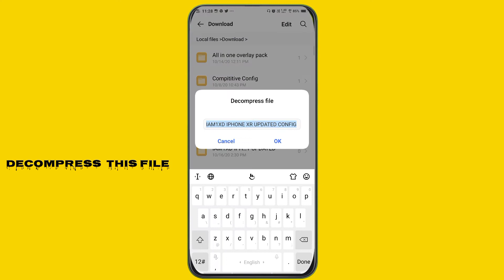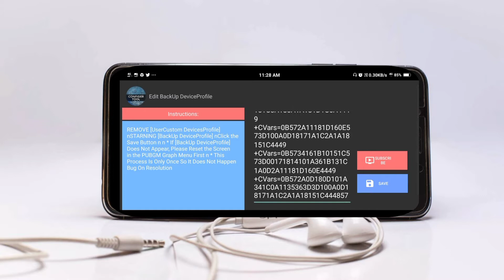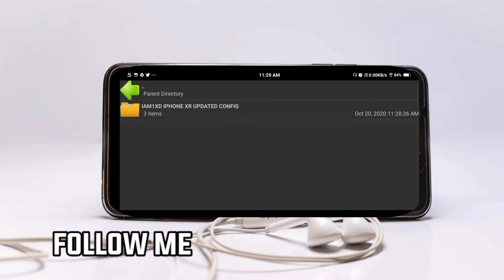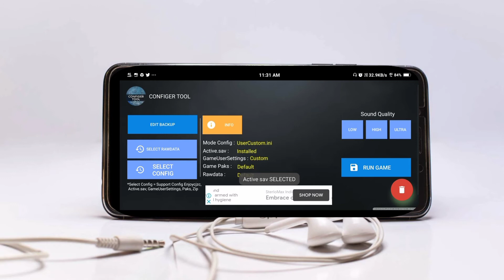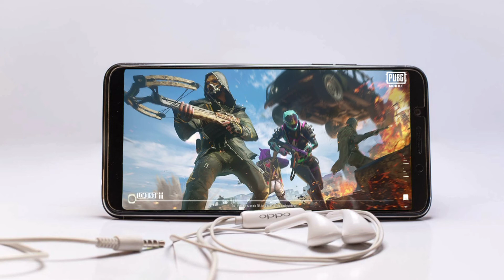Compititive Config pubg mobile lag fix close range stable 60 fps PUbg mobile Config new era 2.0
HELLO FRIENDS HOW ARE YOU I HOPE YOU ALL ARE GOOD AND TAKE CARE YOURSELF .IN THIS VIDEO  I TOLD YOI HOW TO FIX YOUR PUBG LAG PROBLEM  AND BLUR PROBLEM SO ENJOY THIS VIDEO. AND KEEP SUPPORTING GUYS😘

I GIVE YOR LINK FROM GOOGLE DRIVE YOU CAN EASILY  DOWNLOAD LINK FROM DRIVE😍

ALSO DOWNLOAD  Z ACHIEVER AND DECOMPRESS CONGIG ZIP

EDIT :INSHORT APP

RECORDING : A TO Z

DEVICE :VIVO S1 6 GB RAM 128 INTERNAL

1) HOW TO DOWNLOAD  GETTING OVER IT

Config Tool Credit (IAM1XD) ____________________________________ [NOTE] If you are the developer of the APP/ GAME and want me to delete the video then just Message me at Instagram:asuu.05 don't want any copyright strikes THANK YOU. _____________________________________